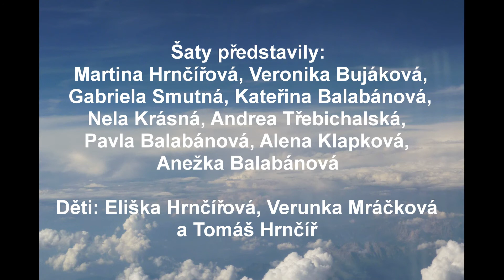Marie Zelená - modely pro Slovensko - umělecká přehlídka na Československém festivalu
Část umělecké přehlídky Marie Zelené na Československém festivalu na Staroměstském náměstí v Praze 8.9.2018. Kolekce uměleckých modelů pro Slovensko. Ve videu je část této kolekce.